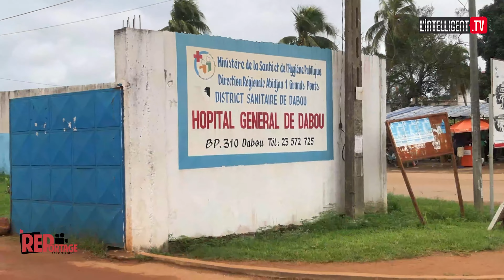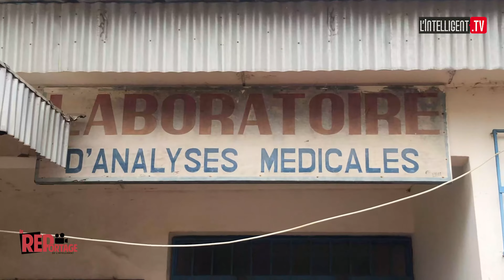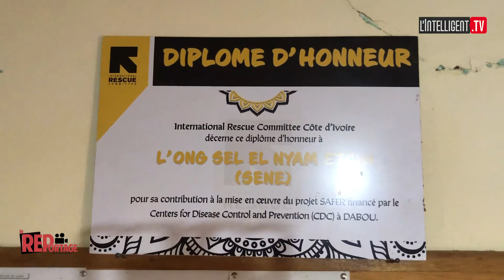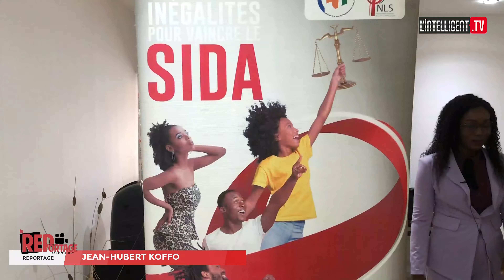Reportage. Hôpital Général de Dabou: Comment les personnes vivant avec le SIDA sont prises en charge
REPORTAGE DE LINTELLIGENT.TV